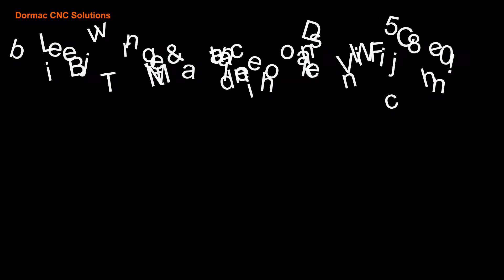Levering van Doosan VCF-850 bij B&T Metaaltechniek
Na de levering van de PUMA 3100LY is nu ook de VCF-850 van Doosan Machine Tools bij B&T metaaltechniek geleverd. Transportbedrijf Jan van Dam Machine Transport levert knap werk af, de machine past maar net door de deur!